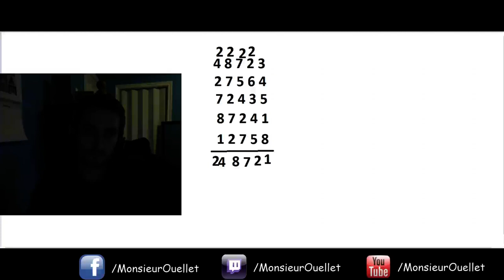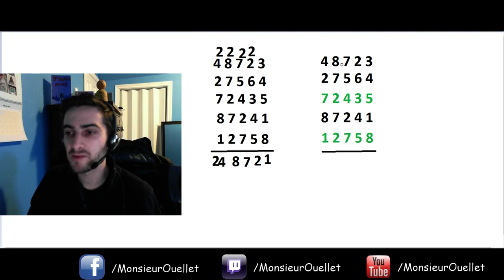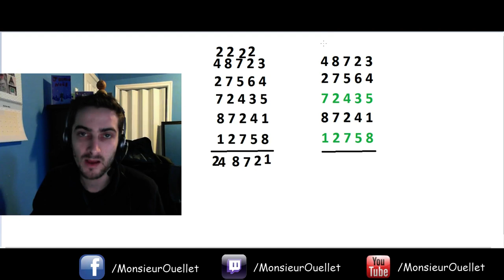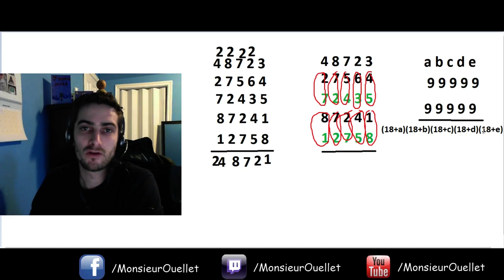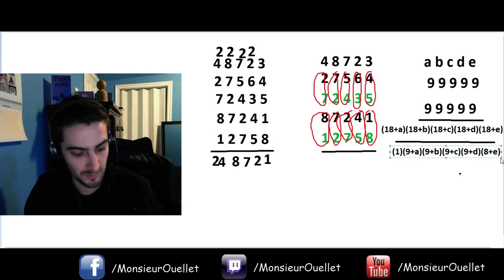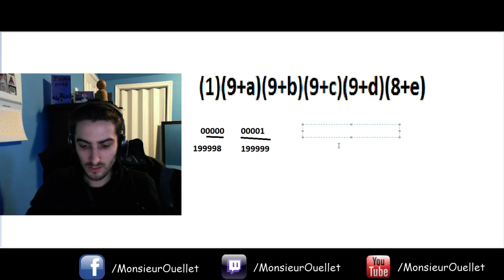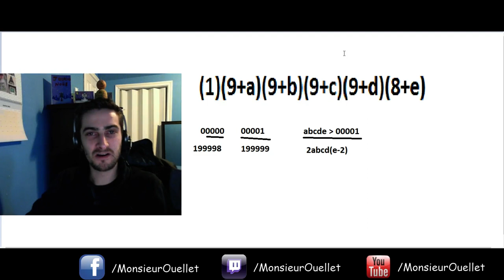Casse-tête mathématiques - Prédire la somme de 5 nombre à 5 chiffre (Démonstration de la solution)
Un concierge de l'école m'a montré un petit truc mathématiques.  Bien sûr, j'ai immédiatement cherché à essayer de démontrer comment ça fonctionne!

Ce vidéo démontre la clé pour la solution du casse-tête.  Allez d'abord voir le casse-tête comme tel au